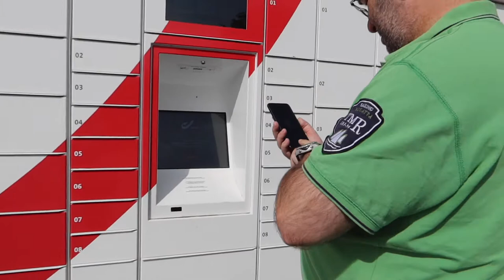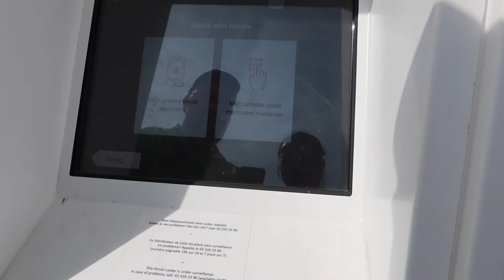DITO KAMI TITIRA NI MISTER + UNBOXING GIFT FROM MISTER | FILIPINA BELGIAN COUPLE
Track Info:
Title: Pine Street - Reed Mathis
Genre: Country and Folk
Mood: Happy
Release: 2020 / November
Track Info:
Title: New Day - Patrick Patrikios
Genre: Pop
Mood: Happy
Release: 2020 / December

MARLYN